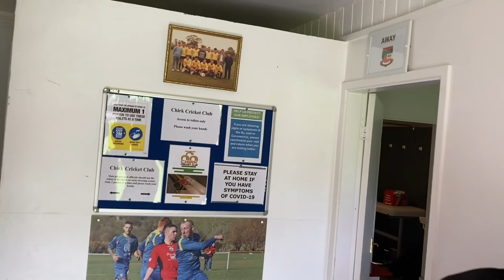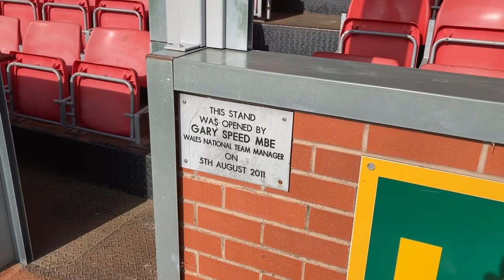Behind the media scenes in my favourite competition, as The New Saints travel to Chirk